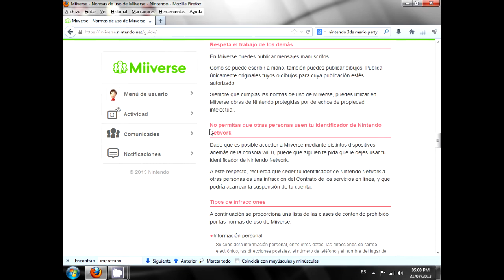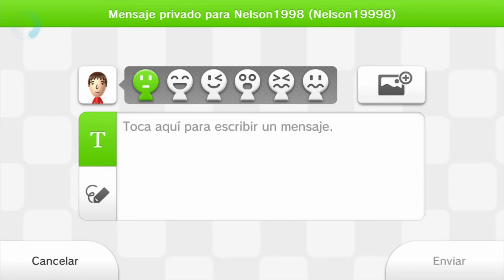Miiverse - Actualización 30 de Julio de 2013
Estos cambios afectan las versiones Wii U y Web.

1]) Hemos actualizado las normas de uso de Miiverse. El cambio más importante es la adición de una nueva sección en la que pedimos que no compartas tu cuenta con los demás. En el contrato de los servicios en línea ya se habla sobre la administración de cuentas de usuario y ahora lo hemos añadido como recordatorio en Miiverse. También hicimos cambios en general y agregamos más detalles en varias secciones. Estos cambios son para que todos sigan divirtiéndose en Miiverse. Es importante que eches un vistazo a las nuevas secciones. Las normas de uso de Miiverse se pueden leer siguiendo los pasos que se indican a continuación. En la consola Wii U: Menú de usuario ⇒ Configuración/Otros ⇒ Normas de uso de Miiverse. En el sitio web: Menú de usuario ⇒ Normas de uso de Miiverse.

2) ¡Ahora se puede agregar etiquetas como "Pregunta" e "Impresiones" a los mensajes! Hasta ahora, los programas compatibles con la adición de etiquetas las mostraban en color verde, pero ahora las etiquetas serán de color azul claro. Las etiquetas disponibles pueden ser diferentes dependiendo de la comunidad. El uso de etiquetas facilitará la búsqueda de mensajes. Por ejemplo, podrás buscar todos los mensajes que tengan la etiqueta "Pregunta".

El siguiente cambio sólo afecta la versión de Wii U:

1) Hemos aumentado a 200 caracteres el límite máximo de caracteres para los mensajes privados. En la última actualización aumentamos el límite de caracteres para mensajes y comentarios de 100 a 200, y ahora el límite para mensajes privados también se ha incrementado a 200.